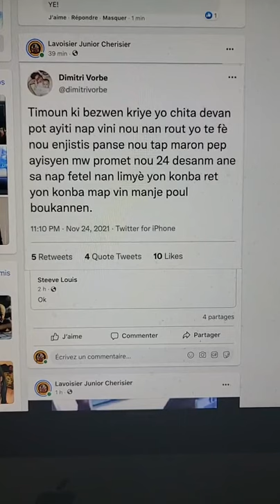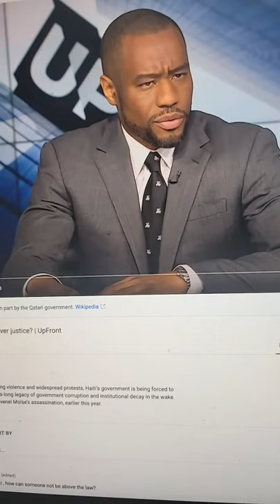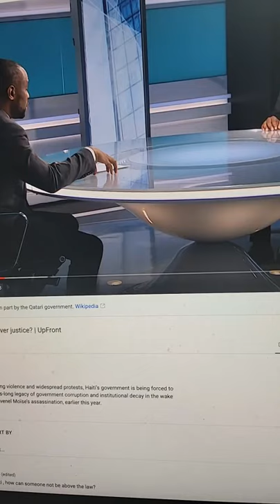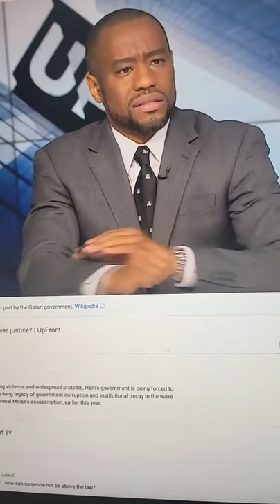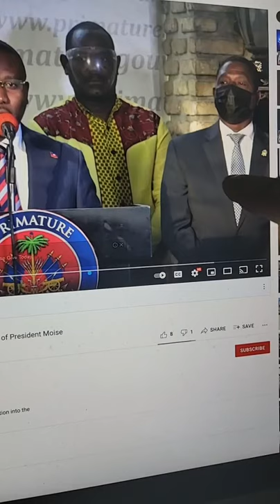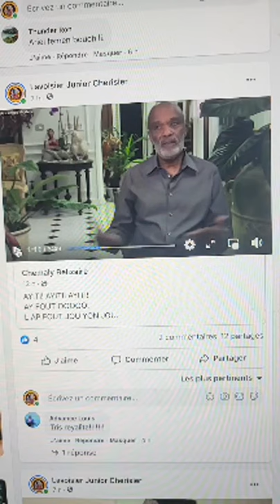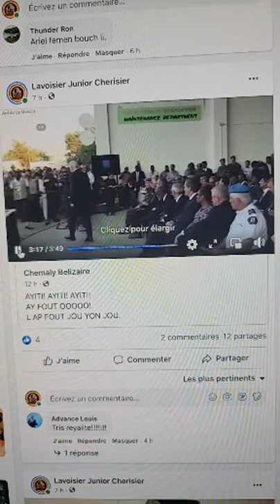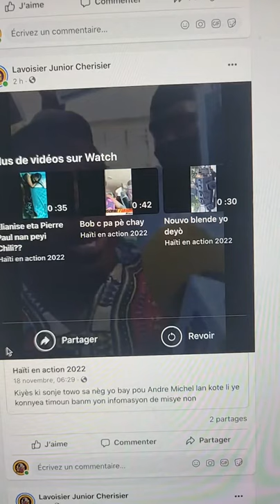Ko gwoup revoke Ti Claude kom PM ai e Ariel Henry revoke Ti Claude kom Minis Afe Etranje Lavoisier